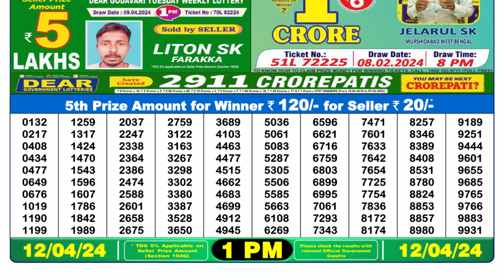🔴Dear Lottery Sambad Live 1pm today 12.04.24 Nagaland State Lottery Result